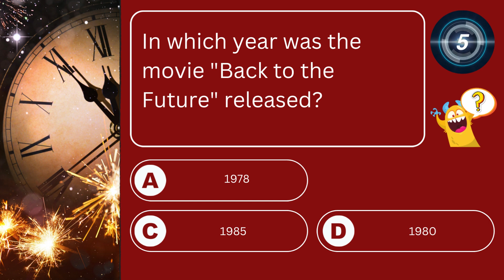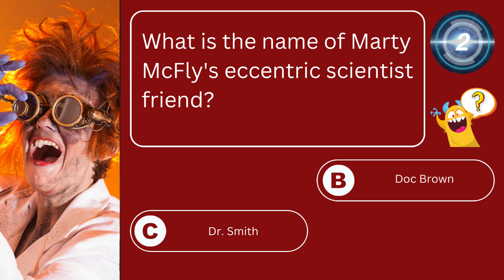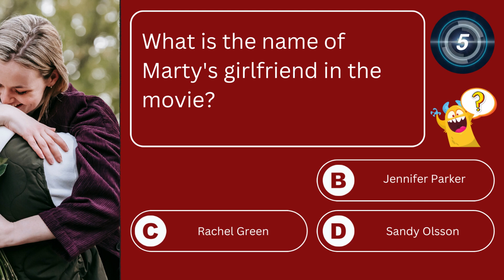Back to the Future Trivia Challenge: Test Your Knowledge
Celebrate the timeless classic "Back to the Future" with our thrilling trivia video! Dive into the fascinating world of the classic movie as we present 10 mind-bending questions about this iconic film series. From time travel antics to memorable characters, this video will put your "Back to the Future" knowledge to the ultimate test. Challenge yourself or compete with friends as you uncover fun facts and relive the magic of this beloved sci-fi trilogy. So hop in your time machine and get ready for an adventure through time with our Back to the Future Trivia Challenge!